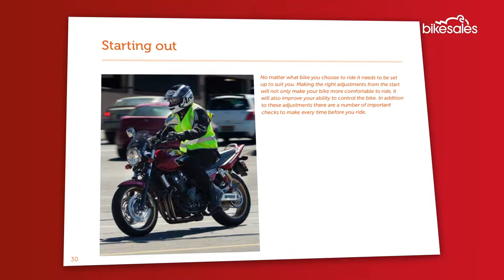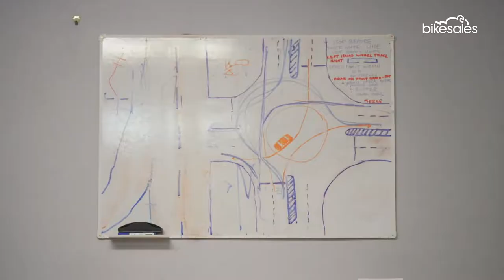How to get your motorcycle learner's permit | bikesales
Bikesales has gone back into the classroom to get our learner’s permit.

bikesales.com.au is Australia’s number one online motorcycle site.
With news, reviews, advice, handy tools and helpful advice, bikesales helps Australians choose, use and buy, sell and own a motorbike with confidence.